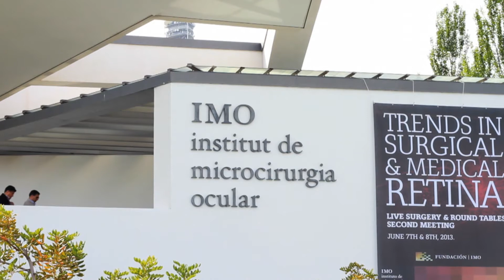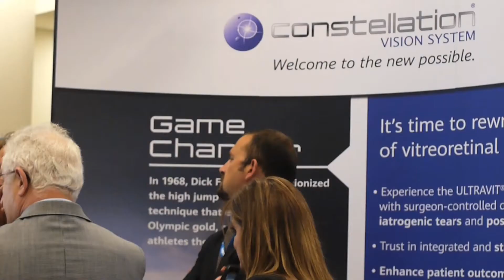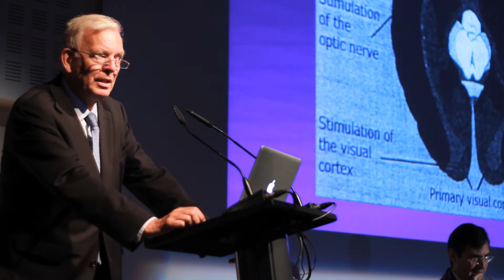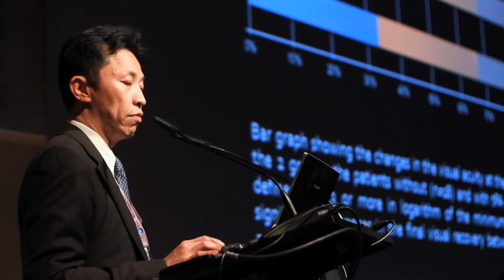"Trends in Surgical and Medical Retina 2nd meeting". Dr. Corcóstegui. IMO Barcelona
English subtitles / Subtítulos en español.
Entrevista al Dr Corcóstegui y valoración de los principales ponentes al congreso "Trends in Surgical and Medical Retina", que reunió en el IMO a 350 especialistas de todo el mundo.